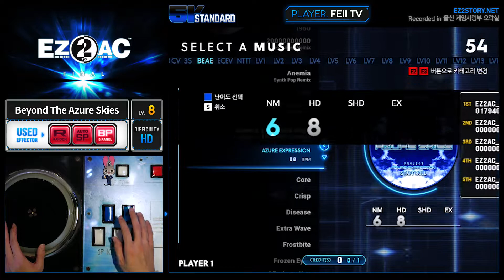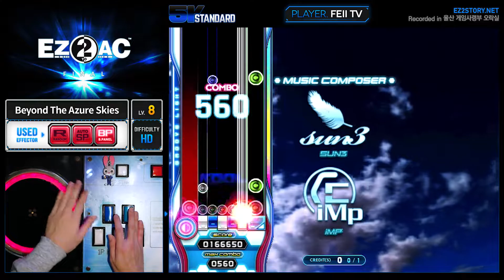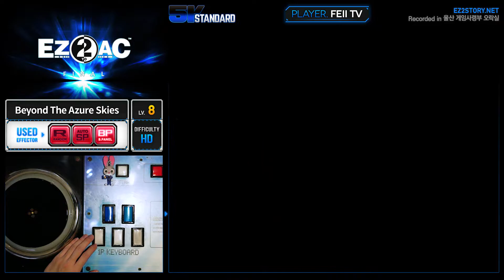[EZ2AC : FN] 5K (8) Beyond The Azure Skies [HD]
Comment : 2011년의 추억

[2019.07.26] "EZ2AC : FINAL" (Ver 1.31)
[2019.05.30] "이지투 아케이드 : 파이널"